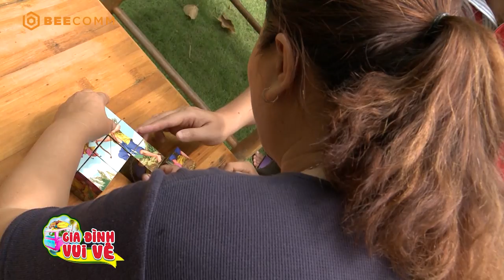Gia Đình Vui Vẻ | Tập 3 FULL: Mách ba mẹ cách nuôi dưỡng tâm hồn trẻ từ những câu truyện cổ tích